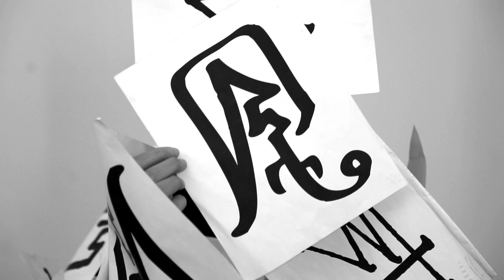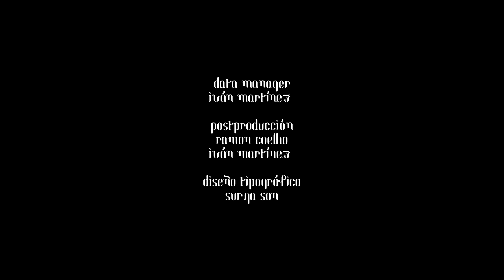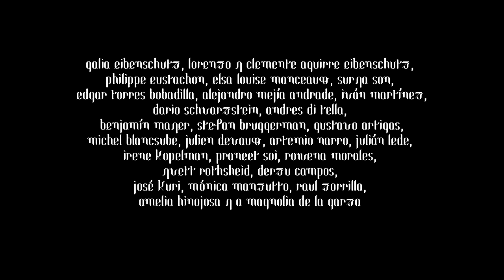Carlos Amorales - Amsterdam (2013)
Deze film is onderdeel van de tentoonstelling Carlos Amorales - The Factory en was oorspronkelijk te zien in zaal 1.17. Meer info

Credits: Carlos Amorales, Amsterdam, 2013. Met dank aan de kunstenaar en kurimanzutto, Mexico-Stad / New York.

Credits: Carlos Amorales, Amsterdam, 2013. Courtesy of the artist and kurimanzutto, Mexico City / New York.